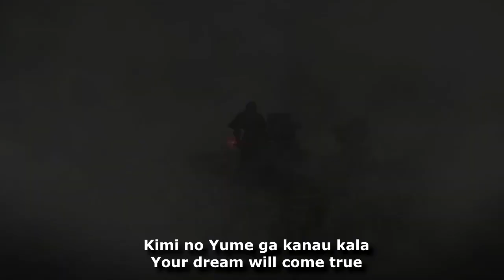Dear Maria but It's a Fire Emblem: Three Houses (FE3H) Opening | Japanese cover by FOXCHASE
Game: Fire Emblem: Three Houses (FE3H) by Nintendo & Intelligent Systems

If you enjoyed, considering sharing with your friends =)